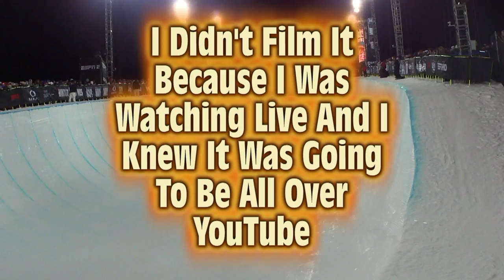Katie Tsuyuki's Video Blog 19: X Games 15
Follow Katie as she watches her good friends and checks out the rest of X Games 15. Filmed with a Sony DSC-HX5.